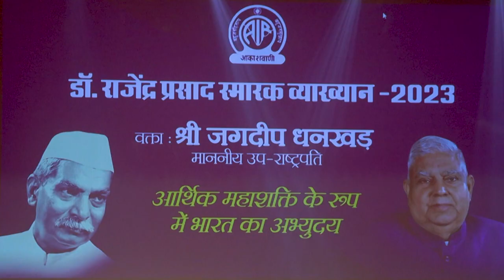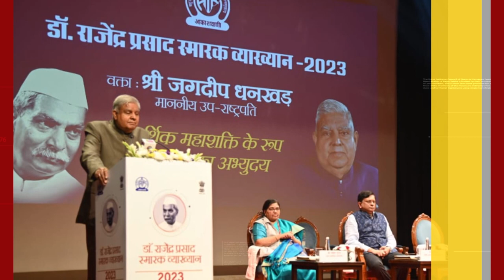Glimpses : Shri Jagdeep Dhankhar attends Dr. Rajendra Prasad Memorial Lecture 2023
Hon'ble Vice-President Shri Jagdeep Dhankhar attends Dr. Rajendra Prasad Memorial Lecture 2023 organised by All India Radio on 2nd December 2023